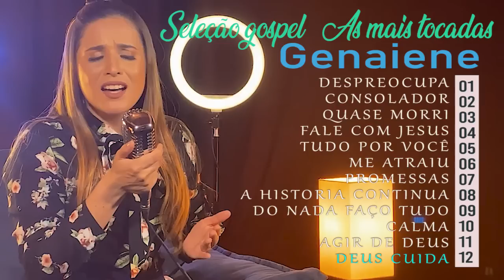Genaiene | Melhores e mais tocadas musicas gospel, só as tops cheias de Deus para te abençoar